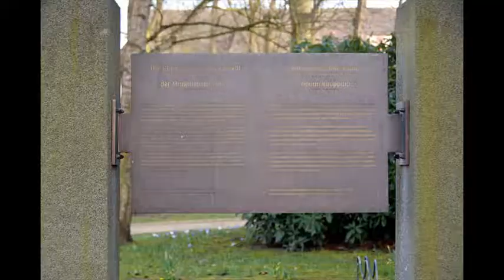custom garage doors Amagansett NY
we take pride in our work and look after every customer.